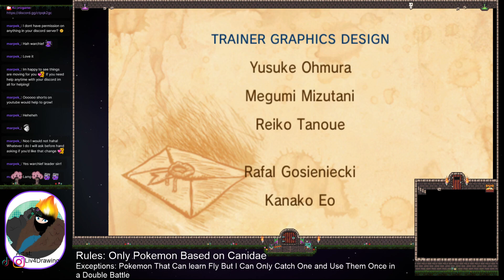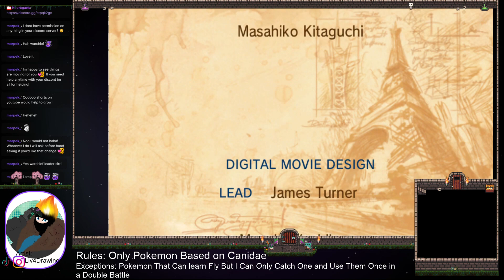Hummus Please, Its the Elite 4... || Pokemon X Puppies Only Part 9 (Final) || 2023/08/02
I just wanted to use Hummus's fully power once. oh well...I was really close once though and you guys could clearly see where it was going! Maybe next time I will be able to use a smeargle to its full power.